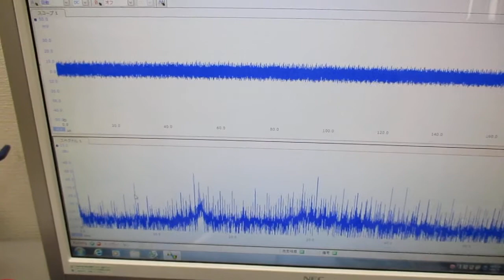ナノレベルの超音波攪拌（乳化・分散・粉砕）技術 Ultrasonic-labo